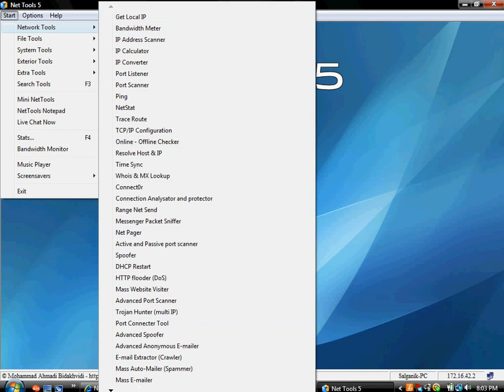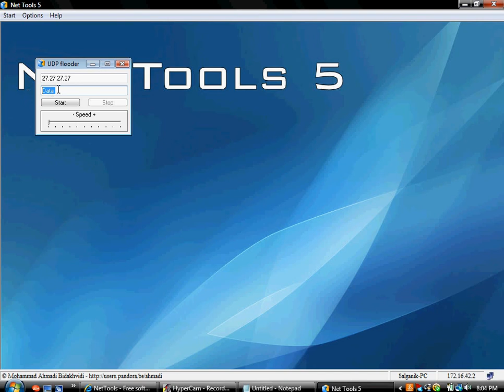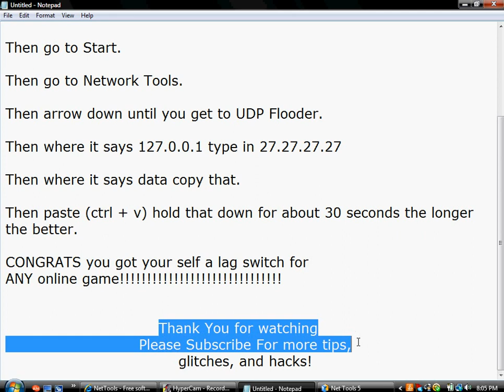Net Tools 5 Lag Switch For ANY ONLINE GAME *EASY*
Learn how to use Net Tools Five Lag Switch
I forgot the last step it is: set the speed to max!